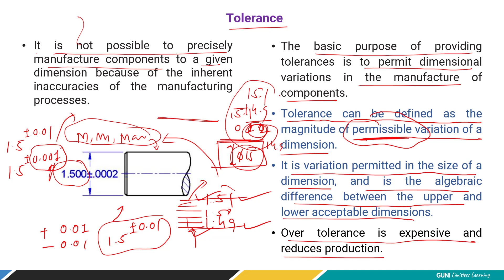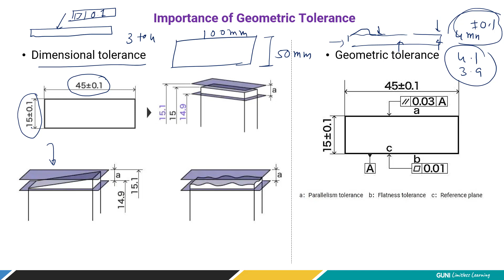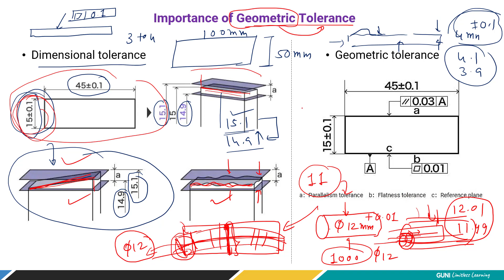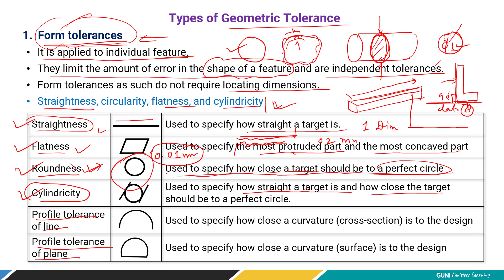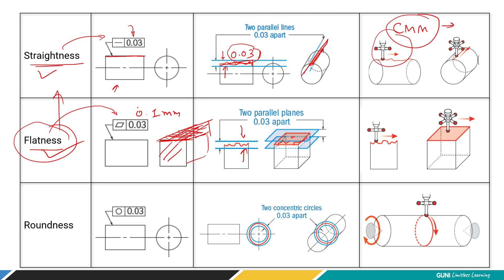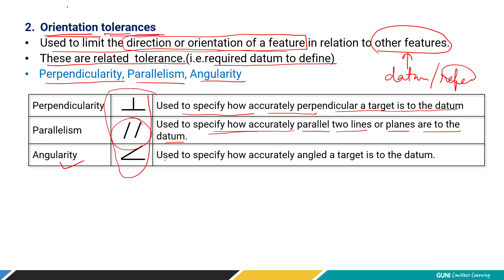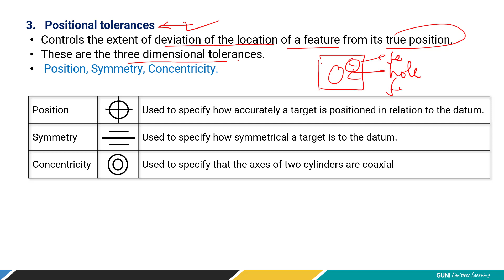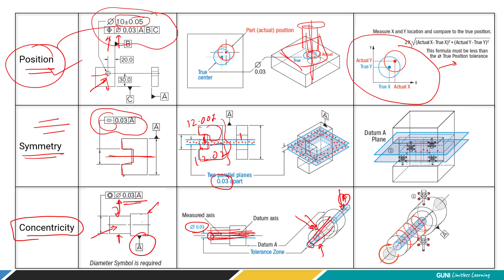L12 Geometric Tolerance | Types of it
Basic introduction of Geometric Tolerance